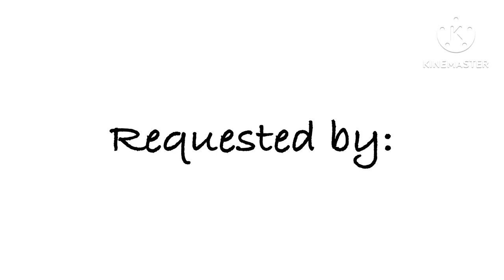(ASMR) Kurapika x Listener [Break up/Rejection Comfort] (Requested!) (Platonic)